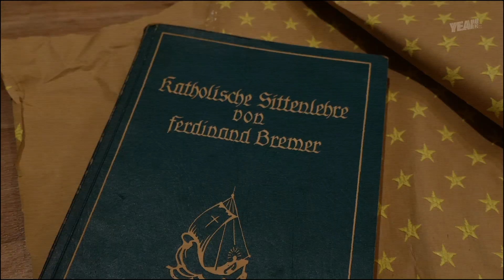Schneeflocken in Calabria - Roy Bianco & Die Abbrunzati Boys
Und plötzlich passiert das Unmögliche: Eine Wetterfront braut sich über dem Monte Pellegrino zusammen. Ungläubig blickt Luigi aus dem Fenster. Er ruft seine Mutter zu sich: "Mamma! Mamma! Sieh' nur! Schnee! Es ist Weihnachten!" 🎄❄️

Das neue Album »KULT« ab jetzt überall erhältlich. Hier hören & bestellen

DIE KOLLEKTION DER STARS 🌹
Hol dir unseren Merch, Vinyl, Kassetten uvm. bei uns im Shop

05.04. SIEGEN - AUSVERKAUFT
06.04. DÜSSELDORF - AUSVERKAUFT
07.04. BIELEFELD - AUSVERKAUFT
09.04. BREMEN - AUSVERKAUFT
10.04. BREMEN - ZUSATZSHOW
11.04. FLENSBURG
13.04. BRAUNSCHWEIG
14.04. GÖTTINGEN - AUSVERKAUFT
15.04. WÜRZBURG - AUSVERKAUFT
26.04. REGENSBURG - AUSVERKAUFT
27.04. INNSBRUCK
28.04. ULM - AUSVERKAUFT
29.04. SAARBRÜCKEN
30.04. FREIBURG - AUSVERKAUFT

KULT SOMMER 2025
05.06. MANNHEIM - AUSVERKAUFT
07.06. RADOLFZELL
15.06. NIENDORF
16.06. DRESDEN
18.06. BERLIN
19.06. BAD VILBEL
17.07. ROSENHEIM - AUSVERKAUFT
24.07. KOBLENZ - AUSVERKAUFT
27.07. SCHLOSS TÜSSLING
31.07. GRAZ (AT)
01.08. LINZ (AT)
03.08. ANRÖCHTE
07.08. FÜSSEN
08.08. HAMBURG - AUSVERKAUFT
28.08. FREIBURG
29.08. RAVENSBURG

Im Dezember ist die Autostrada leer,
zwischen Bozen und Venedig fährt es sich nicht schwer.
Denn Luigi ist bei Mama längst zuhaus'
und verwundert blicken sie zum Fenster hinaus.

Schneeflocken in Calabria,
Kinderträume werden wahr.
Weihnachtsglocken an der Adria,
sie klingen nur für dich -

An der Porta Nuova sind die Orangen ausverkauft,
heute fährt im Hafen kein Frachter mehr aus.
Palermo liegt im Dunklem,
so friedlich, zart und leis'.
Der Monte Pellegrino kleidet sich in weiß.

Schneeflocken auf Sicilia,
Kinderträume werden wahr.

Und plötzlich passiert das Unmögliche.
Eine Wetterfront braut sich über dem Monte Pellegrino zusammen.
Ungläubig blickt Luigi aus dem Fenster.
Er ruft seine Mutter zu sich:
"Mamma, Mamma, sieh' nur! Schnee! Es ist Weihnachten!"

Fiocco di neve sulla strada!
Il corso dei mille è bloccato!
Campane di natale suonono in Italia,
e tutti è solo per te!

Schneeflocken in Calabria!

Einspielung: Roy Bianco & Die Abbrunzati Boys
Mischung & Meisterung: Benjamin Paska, 8 Ohm Studio
Ort: Nähe Bozen, Südtirol/Alto Adige.

Mitwirkende: RoyBianco, Die Abbrunzati Boys, Ralph Rubin, Eisensepp, Bungo Jonas und Blechkofler